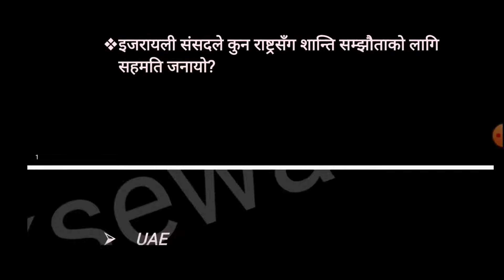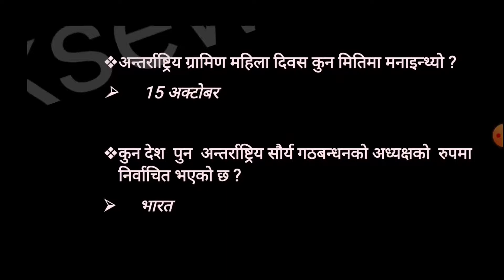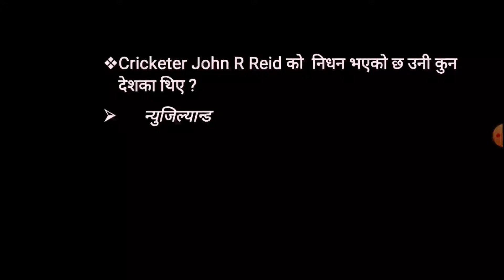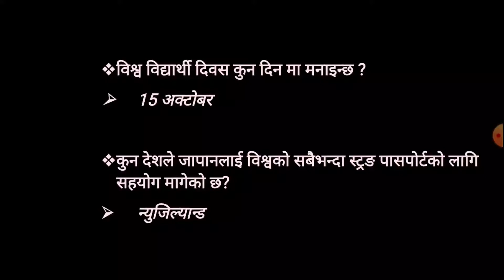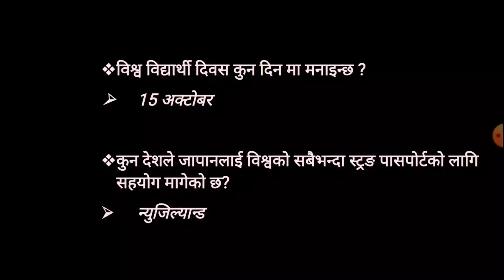Daily Current Affairs | समसामयिक | Part-4 | लाेकसेवा तयारी सामाग्री | Loksewa Support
समसामयिक
Part-4
लाेकसेवा तयारी सामाग्री
Loksewa Support

Welcome to Loksewa Support Youtube Channel ::
यश भिडियाेमा लाेक सेवा र अन्य सेवाकाे तयारी गरेर बस्नुभएकाे सबैका लागि उपयाेगि विषयबस्तु समावेश गरिएकाे छ ।। सम्पूर्ण परिक्षार्थिहरूका लागि उपयुक्त हुनेछ ।। तसर्थ पूरा भिडियाे हेरी सम्बन्धित विषयका बारेमा सम्पुर्ण ज्ञान लिनुहाेला ।। र पूरा भिडियाे हेरी प्रतिकृया पनि दिदै गर्नुहाेला ।।
धन्यबाद

Our Official Facebook Page : Facebook.com/loksewasupport